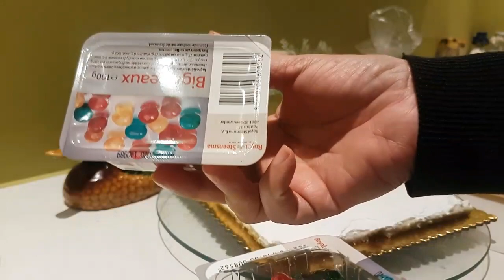كيك بدون فرن ولاطحين ولابيض🤔🤔🤔🤔